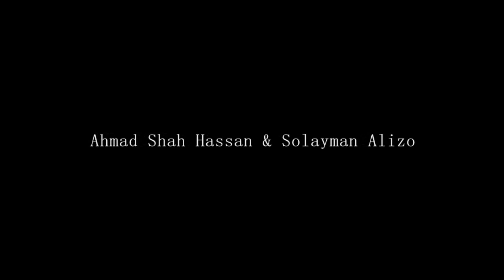Ahmad Shah Hassan Live | Tabla Solayman Alizo | Part 02 | Song - Bede Waqte Ya-ram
Live in San Diego